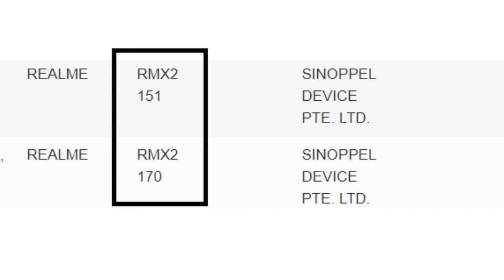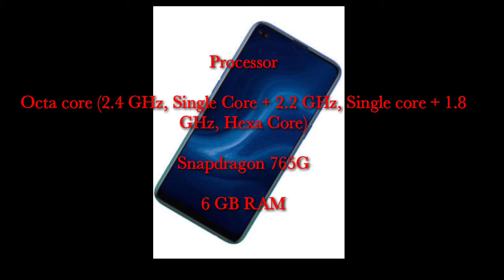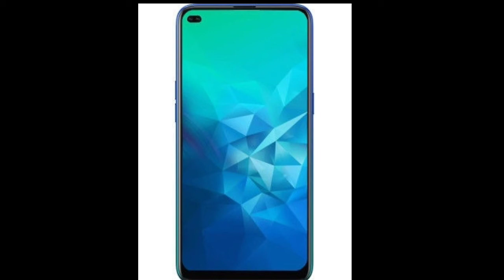REALME 7 PRO specification leaked. full specification and price leak. best mobile under 20k 🔥🔥🔥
hello guys wlcm to my channel

in this video you will know about realme 7 pro upcoming realme device full specs leaked on twitter.